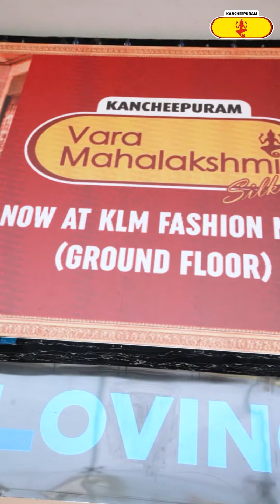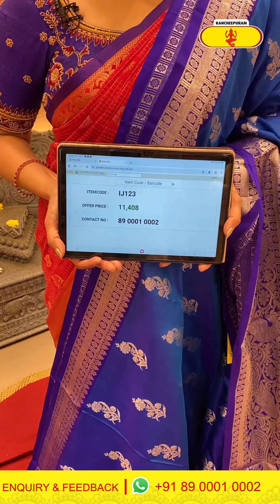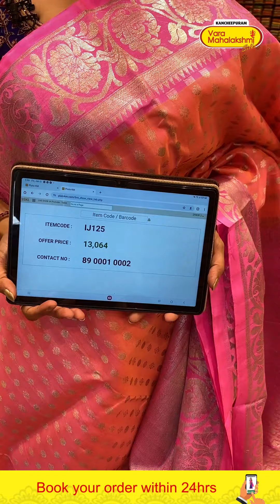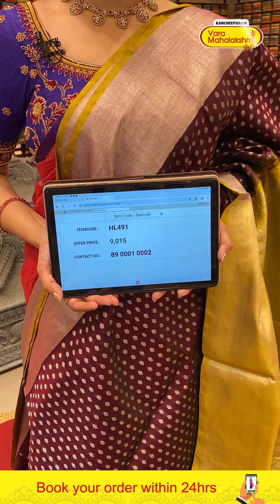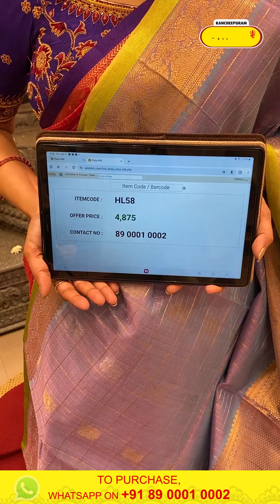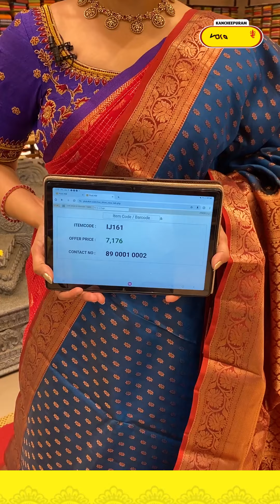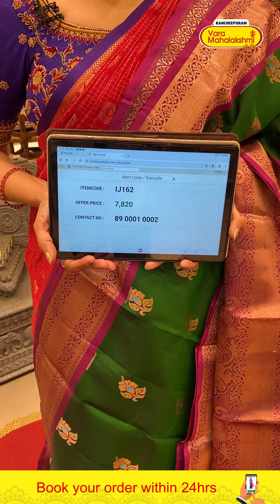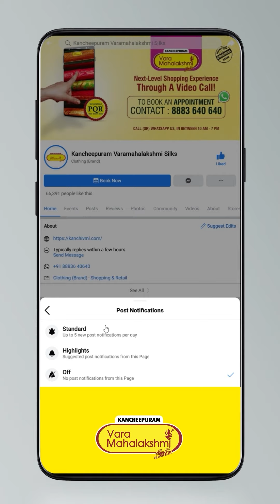Handloom Mix Sarees Collection | Kancheepuram Varamahalakshmi Silks